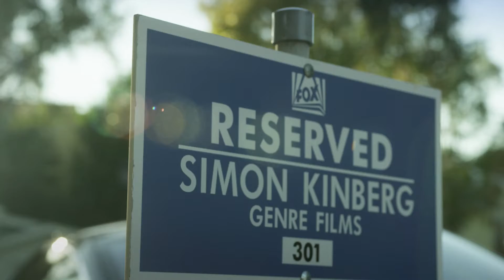Final Draft 25th Anniversary Video featuring Simon Kinberg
Insight from one of Hollywood's great writers and a little about the Final Draft Software he uses.